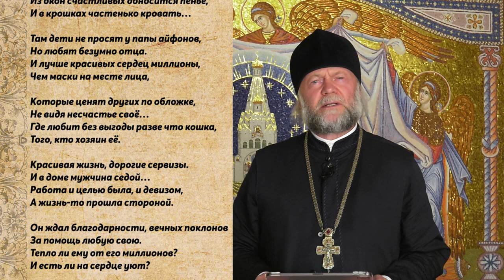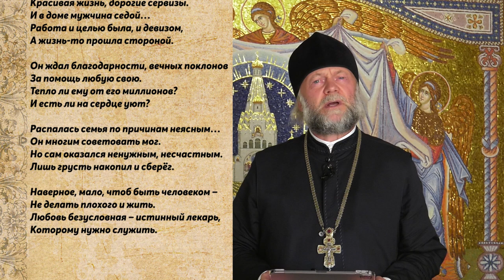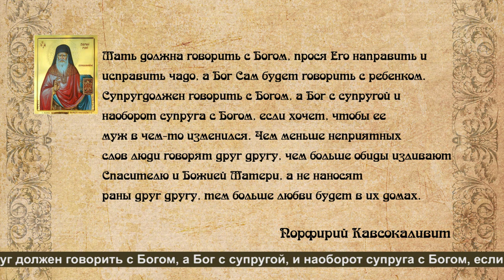Воскресная проповедь "Рассказ о любви и семье"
Тема: "Рассказ о любви и семье"